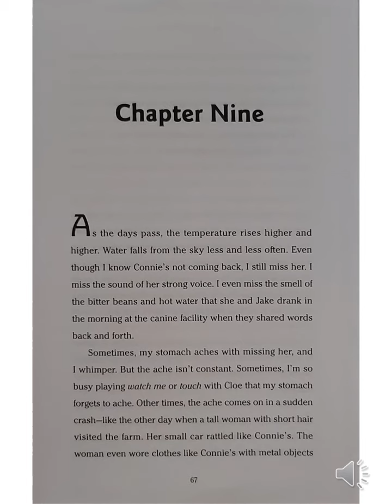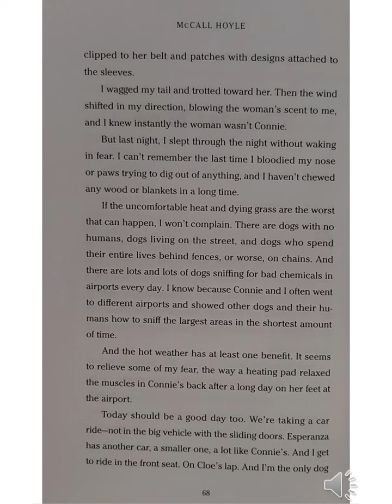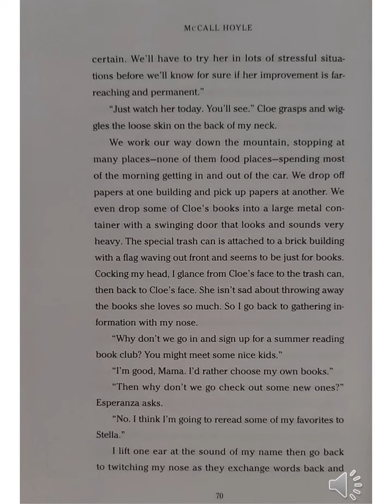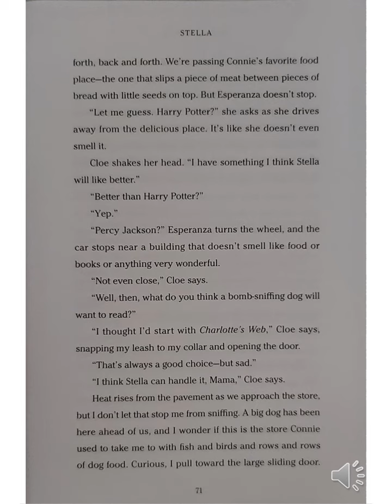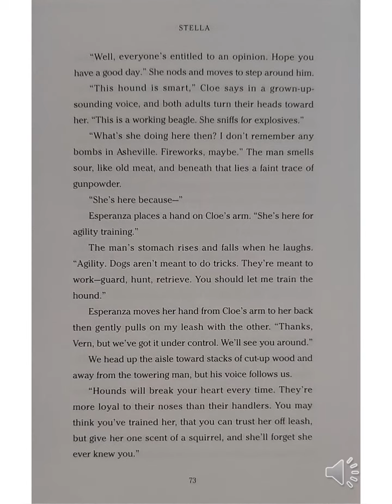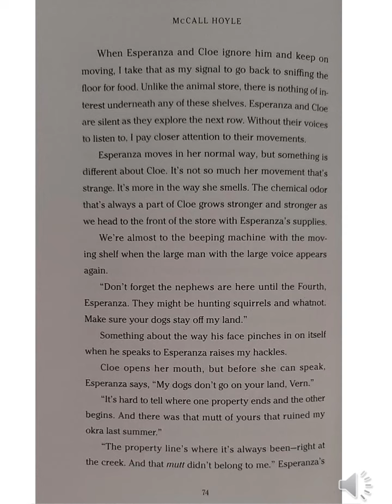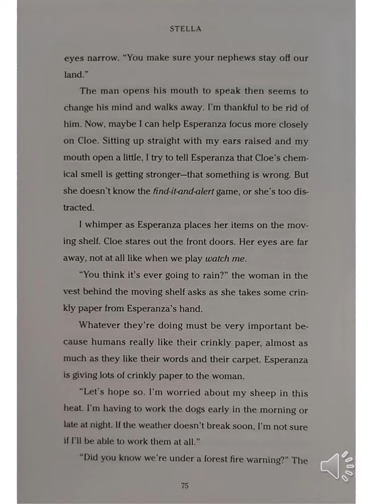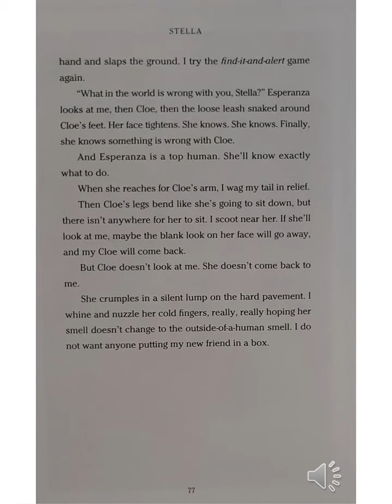Stella Chapter 9